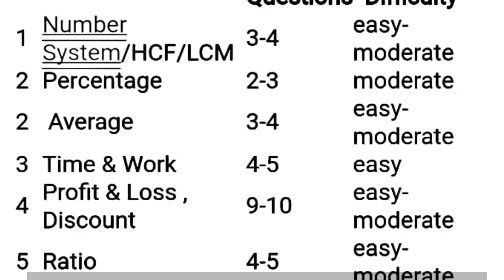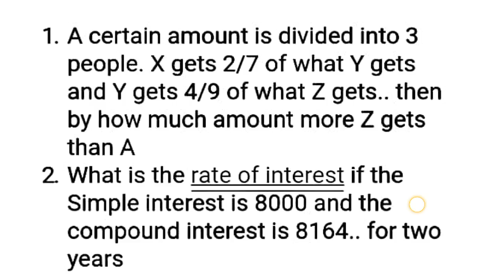ssc cgl re exam 9 March 2018